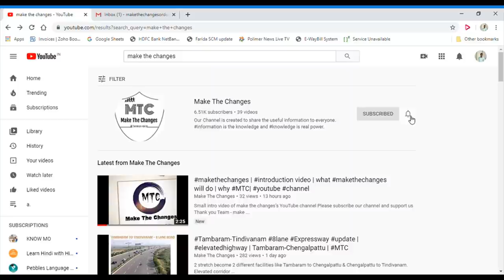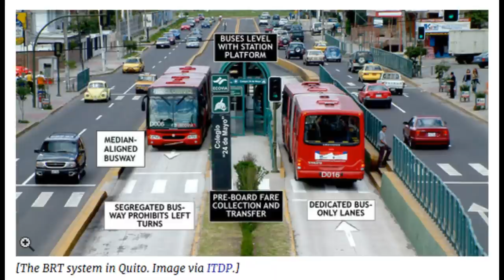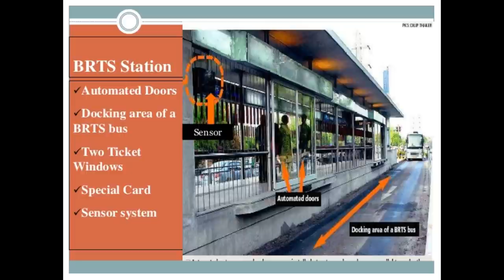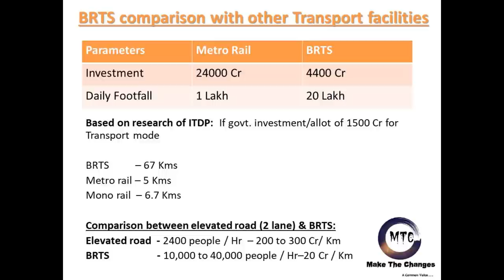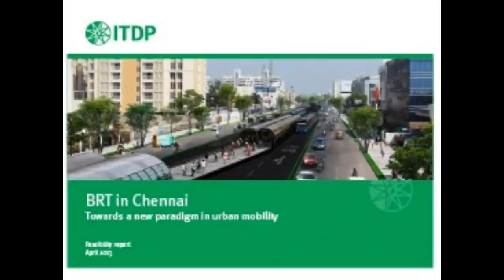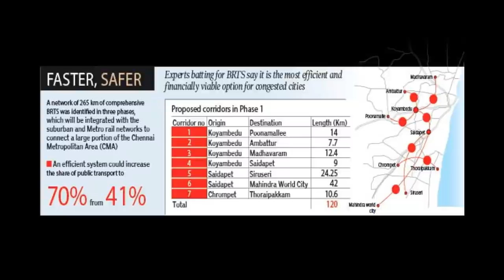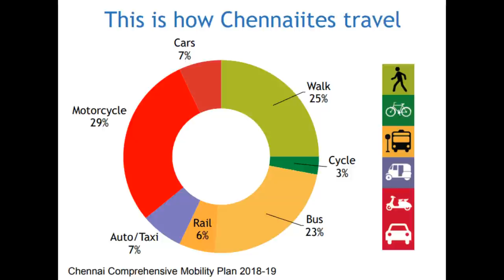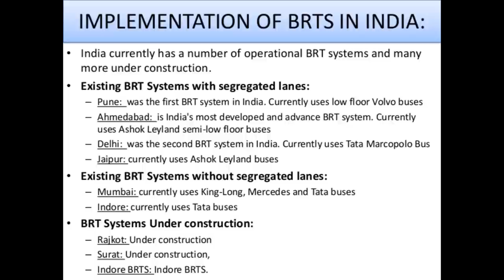BRTS_Chennai | Chennai new project | Mahindracity, Saidapet, CMBT, ponnamalle, Siruseri, Madhavaram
BRTS is the new project for Chennai, Tamilnadu to de-congest chennai. Detailed explanation given in the video.